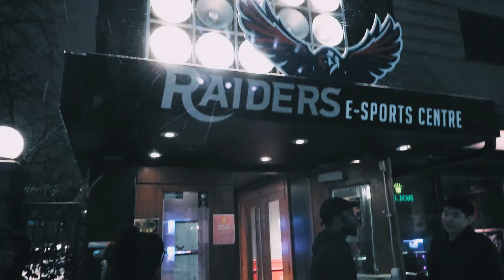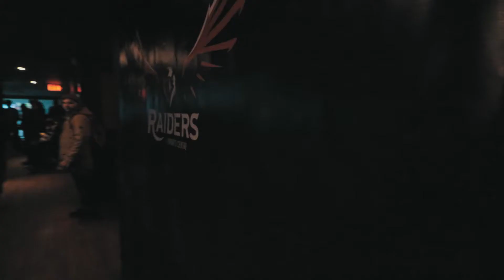Rock The Dragon Party At Raiders E-Sports Toronto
Today is the Rock the dragon party At Raiders E-Sports in downtown Toronto. Hosted by pink city, which is a clothing company that has some of the greatest nerd products i have ever seen. Make sure you check them out then head over to raiders e-sports for there next amazing event!